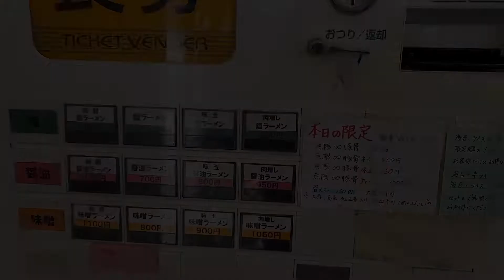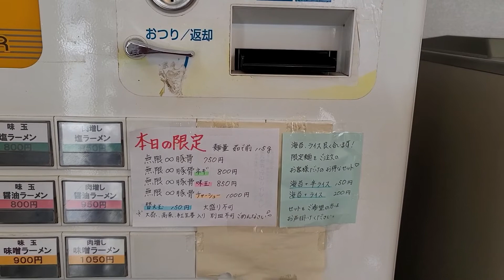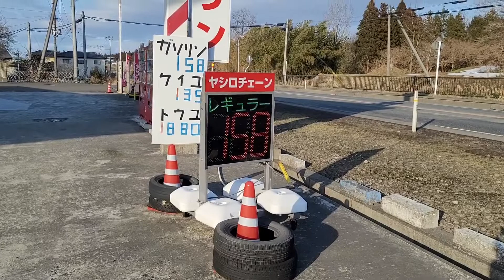《東北では珍しい超本格的ド豚骨！！》宮城県加美町「麺屋 三四七」無限∞豚骨【ライス付】限定の一品！初っ端なから最高の旨さに持っていかれ、ド豚骨の食べ進めに激しく満たされる😃最後はライスをドボン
麺屋三四七
〒981-4334 宮城県加美郡加美町字新小路５−１

この動画の表現が基本的に訪問店の目指す表現とは関係のない、あくまでもセルフなものとご理解いただければ幸いです^_^ラ―メンの好みは人それぞれ違い、味の感じ方も十人十色だと思います^_^